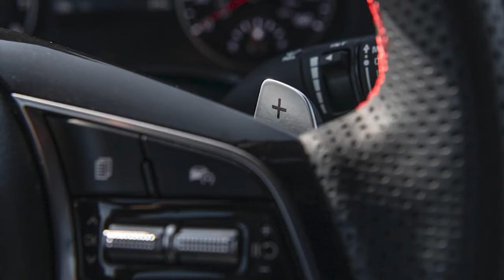Kia Forte (2022) Kia Forte GT FIRST LOOK, Exterior, Interior, Specs, RELEASE DATE US spec